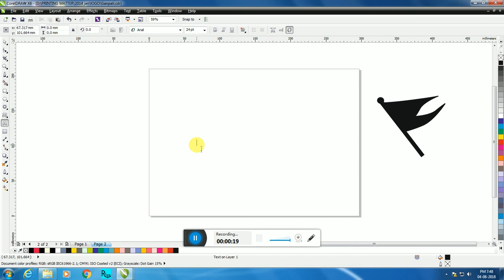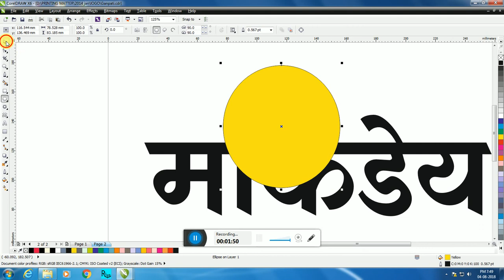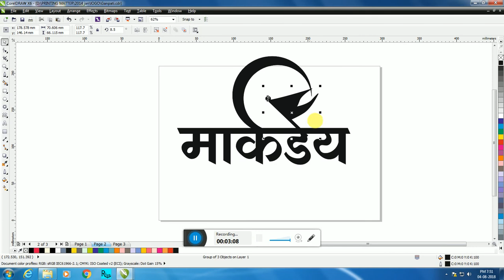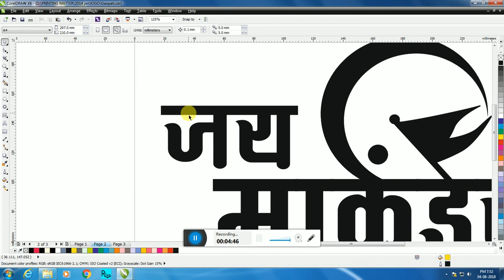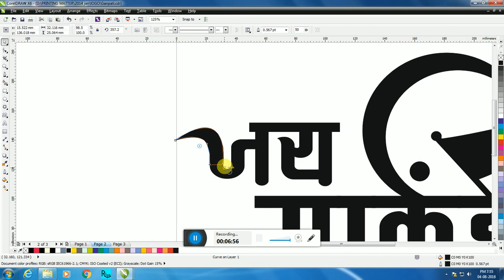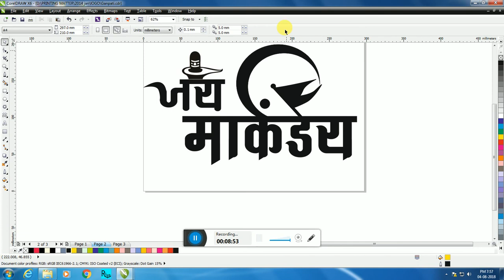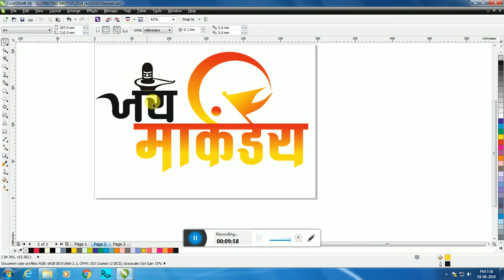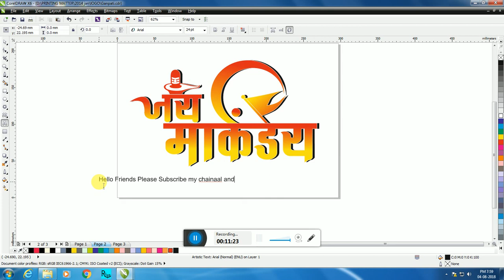jay markandeya logo 3d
1. Best logo on jay markandeya logo 3d

2. full 3d logo jay markandeya

3. how to design markandeya god logo

4. best markandeya name style

5. style name in markandeya god

6. jay markandeya name

7. jay markandeya god

Hello Friend's ,
I'm Vicky chilweri as per viwer's requirements am started provided another best service such as
*GROUP LOGO DESIGN*
*COMPANY LOGO DISIGN*
*BANNER DESIGN*
*VISITING CARD DESIGN*
*T-SHIRTS PRINTING DESING*
* FULL PRINT DESING*
as per your choice design and requirment\

             Please